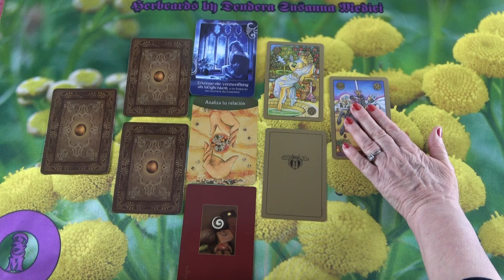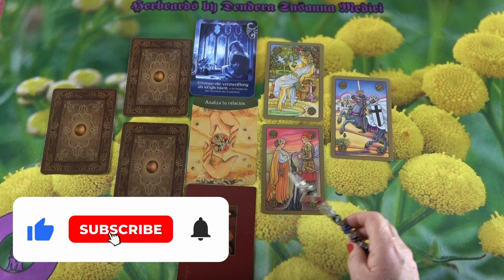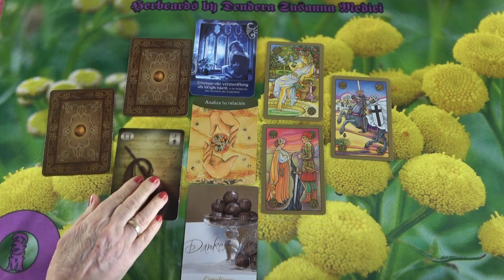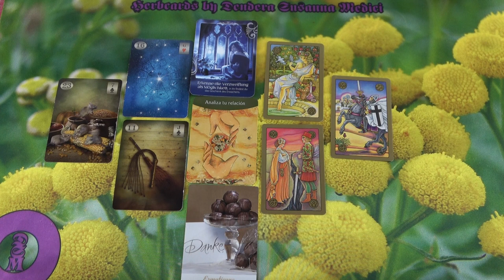Mivel tudod Öt elvarázsolni? 😉 Mit szeret rajtad? 💖